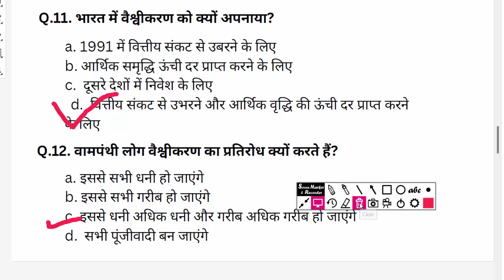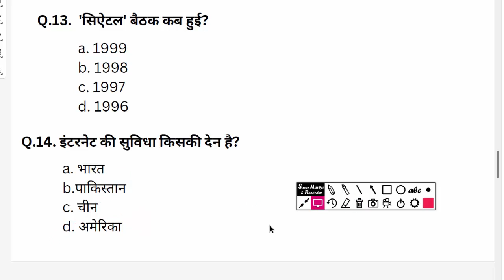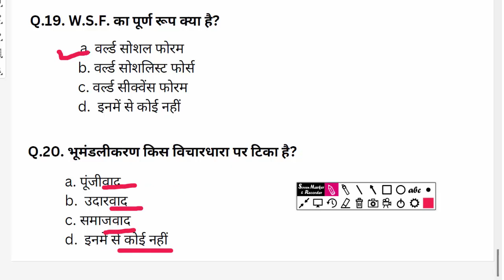वैश्वीकरण कक्षा 12 MCQ Question | class 12 political science chapter 9 mcqs | vaishvikaran class 12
class 12 political science chapter 9 mcqs, Class 12 Political Science objective questions in hindi.